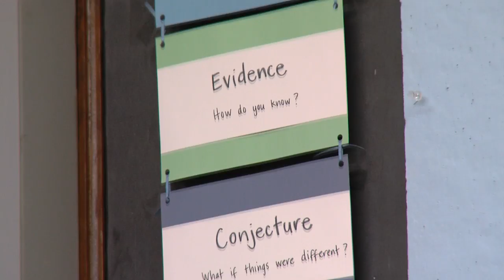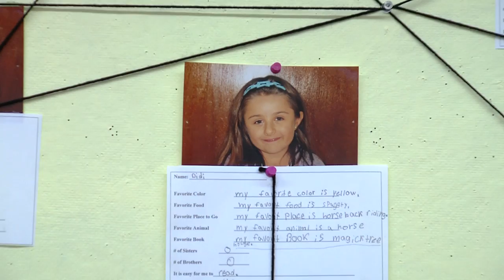An Unfamiliar Revolution in Learning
Take a look inside The Mission Hill School, a Boston public pilot school, where education focuses on the whole child rather than the test.